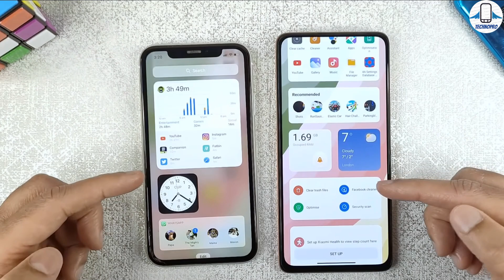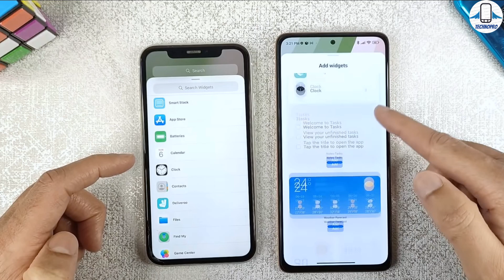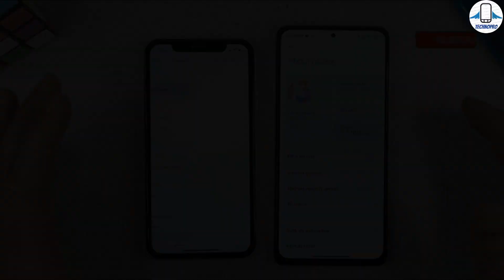BÜYÜK KAPIŞMA ! MIUI 13 vs iOS 15.5 Karşılaştırma / Hangisi Daha İyi ?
Xiaomi'nin yazılımı olan MİUİ 13 özelliklerine ve Apple ' ın yazılımı olan iOS 15 'den bahsedip. MIUI 13 vs iOS 15.5 Karşılaştırmasını yaptık.Xiaomi 'nin yeni güncellemesi MIUI 13 ve iPhone 'ların en gelişmiş yazılımı olan iOS 15.5 ile arayüz kıyaslamalarını yaptık.Apple mı yoksa Xiaomi mi daha iyi ? Apple vs Xiaomi kıyaslaması da yapmış olduk.Xiaomi'nin güncelleme desteğinden ve Apple 'ın yazılım başarısından bahsettik MİUİ 13 vs iOS 15 sürümünü karşılaştırıp miui 13 vs iOS 15 'İ derinlemesine inceledik.MIUI 13 Güncellemesi ne gibi yenilikler getiriyor iOS 15 ile apple android ile arasındaki farkı kapattımı genel arayüz performanslarına da bir bakış atıp MIUI 13 vs iOS 15 karşılaştırmasını güzel bir şekilde yaptık.Apple mı Xiaomi mi daha başarılı buna baktık .MIUI13 vs iOS 15 Comparison.

00:00 Bilgilendirme
00:16 Çok Önemli Hatırlatma
00:26 Karşılaştırma hakkında
01:05 Kilit Ekranı
01:27 Uygulama ikonları ve açılış animasyonu
01:34 Açılış Farklılıkları
01:49 Widget sayfaları
02:10 Kapanış Ekranları
02:22 Ses Kontrol barı
02:36 Arka Plan Uygulamaları
02:52 Ana Ekran eklentileri
03:05 Kontrol Panelleri
03:28 Genel Karşılaştırma ve düşüncelerim
05:48 Sizce MIUI 13 mü iOS 15 mi ?